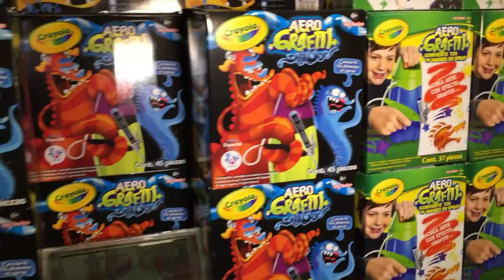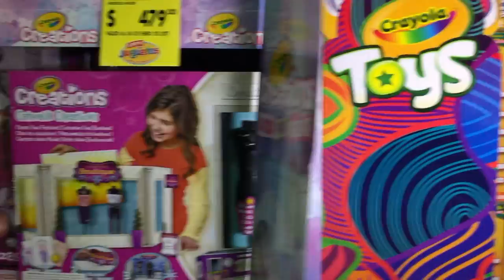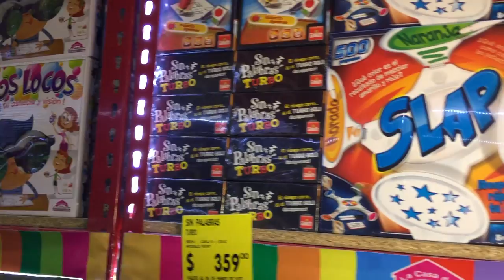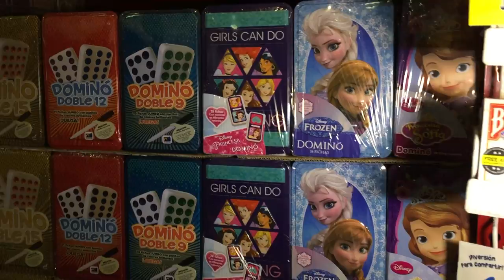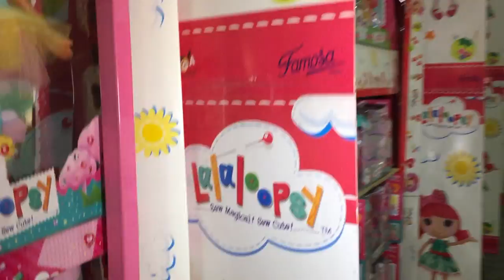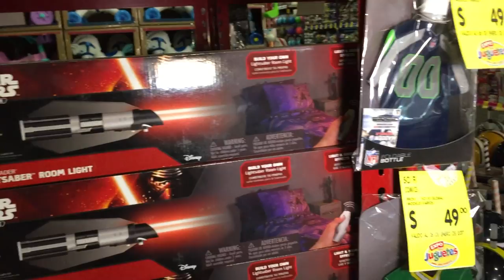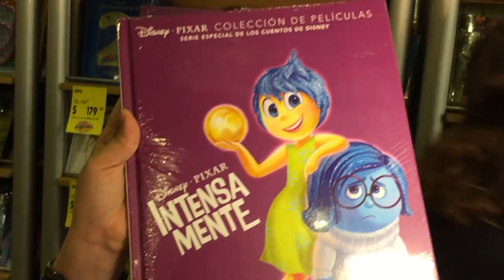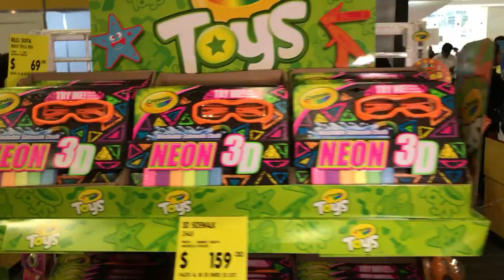EXPO TUS JUGUETES Parte 5 de 5 ★ juegos juguetes y coleccionables ★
Expo Tus Juguetes WTC, Parte 5 de 5 expo tus juguetes 2016
en este capitulo: crayola toys,  game planet, la casa de la educadora, Sci-Fi Comics, panini, famosa, fever, prinsel, expotusjuguetes.mx No te pierdas “Expo tus juguetes”